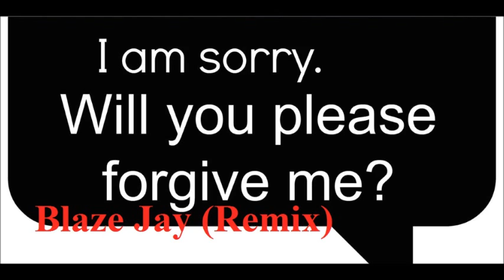Stephanie McGinnis ft. Blaze Jay - Save Your Apologies (Remix)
Artist : Stephanie McGinnis ft. Blaze Jay
Track Title : Save Your Apologies (Remix)
Release Date: December 5th, 2015
Written By Blaze Jay
Produced By StarBeats
Recorded By Blaze Jay
Mix & Mastered By Blaze Jay